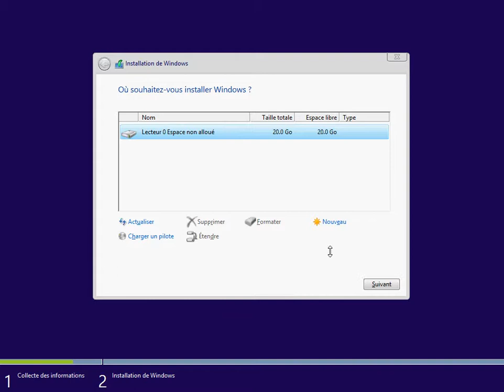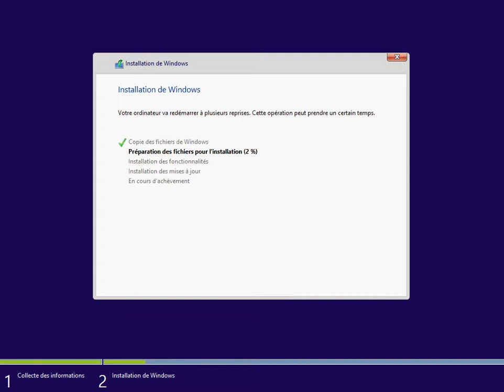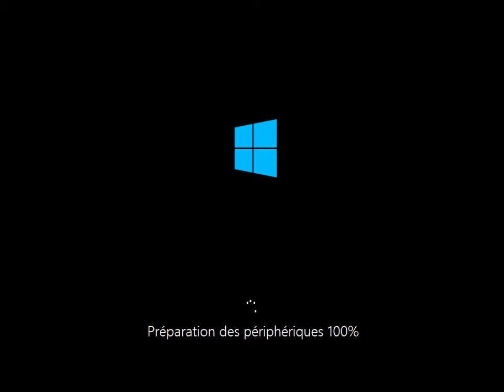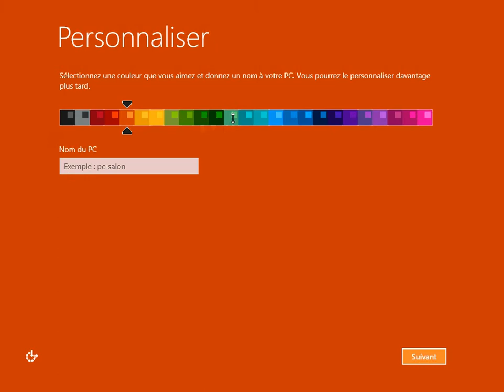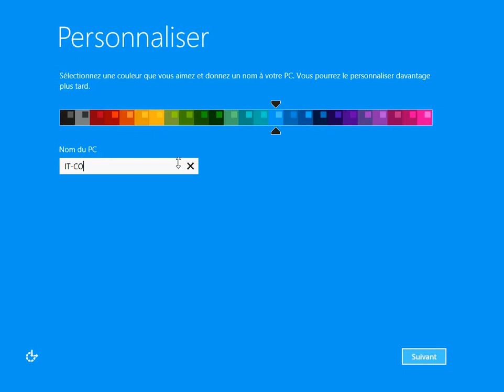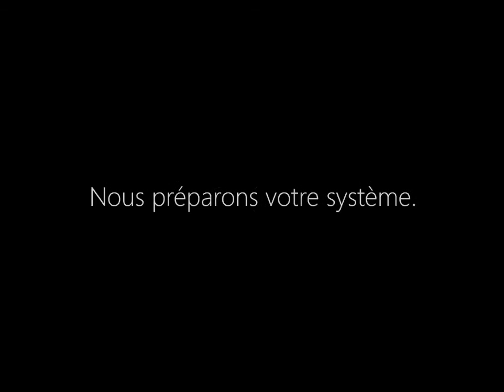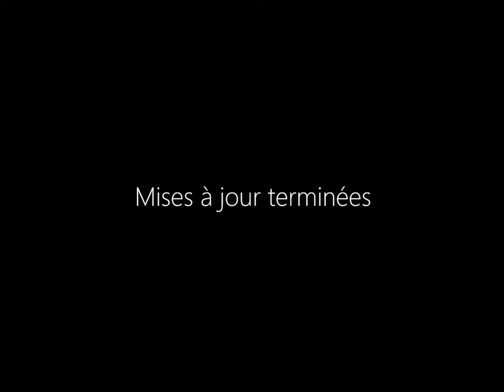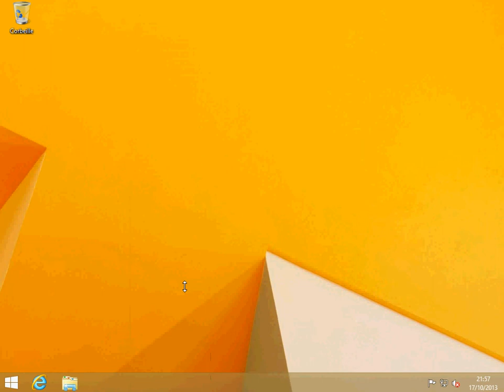Installation de Windows 8.1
Installation de Windows 8.1, le nouvel OS de Microsoft dans la lignée de Windows 8